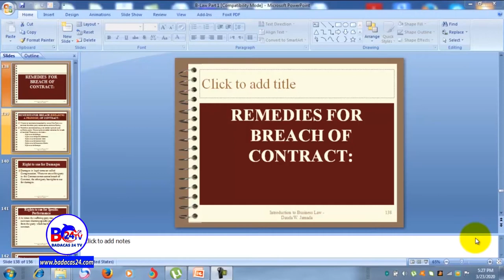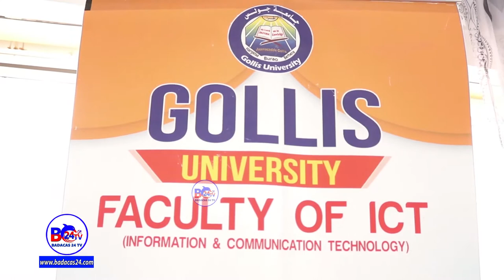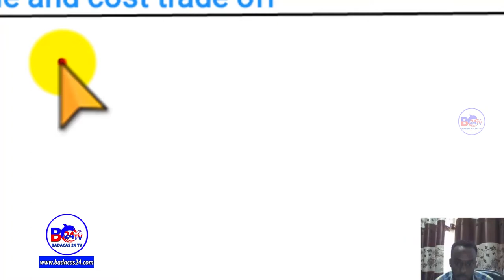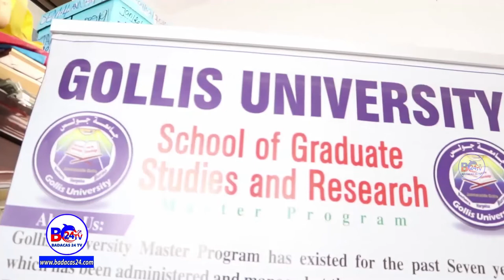Burco:Jaamacadda Gollis Oo Soo Bandhigtay Hab Online ah Oo ay Waxbarashada Ku Bixinayaan Inta Fasaxa